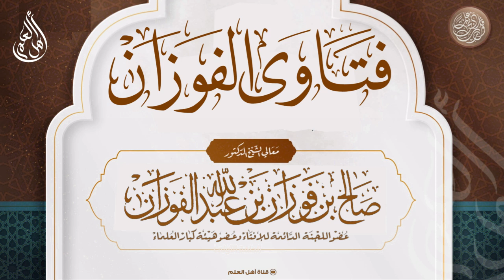ما حكم شراء الطعام بعد الأذان الثاني من يوم الجمعة؟ - صالح الفوزان